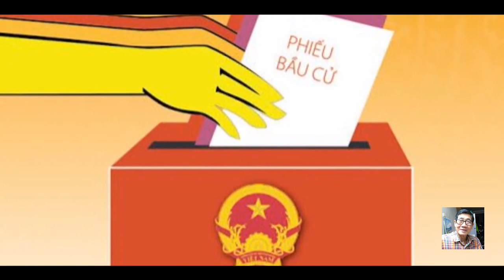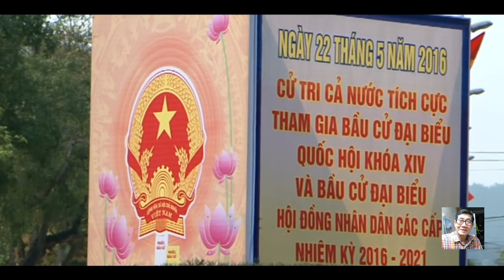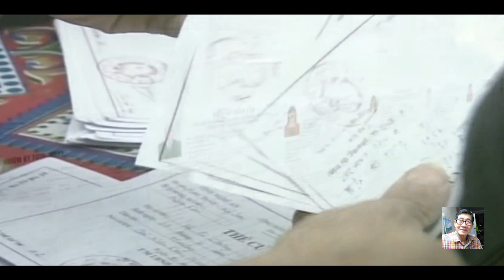Thuyền và Dân - Bài hát hay về ngày bầu cử Đại biểu hội đồng nhân dân các cấp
Thuyền và Dân
Nhạc và lời: Nguyễn Kim Ánh
Thể hiện: NSƯT Minh Quang